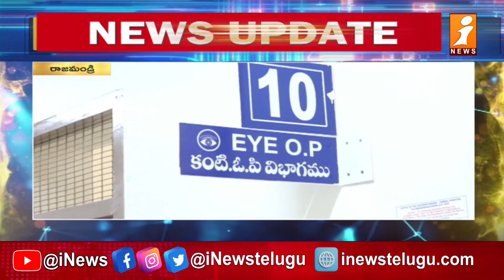Eye Flu || రాజమండ్రి లో మరింత విస్తరిస్తున్న కల్లకలక..! || iNews Telugu